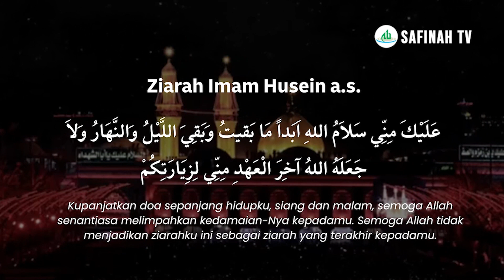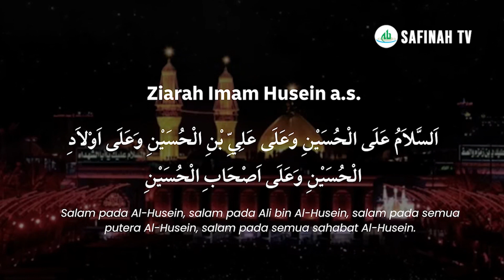Revolusi Alhusein dan Kesadaran Metafisika | Dr. Muhsin Labib, MA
SAFINAH TV - Silahkan menyimak Kajian Duka Muharam yang menghidangkan aneka paparan kontekstual seputar Revolusi Al-Husain a.s dengan tema "Revolusi Alhusein dan Kesadaran Metafisika" bersama Dr. Muhsin Labib, MA

Selamat menyaksikan...